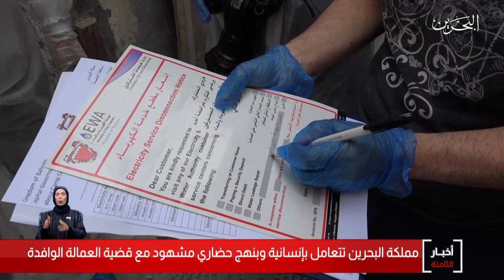البحرين مركز الأخبار : مملكة البحرين تتعامل بإنسانية وبنهج حضاري مشهود مع قضية العمالة الوافدة